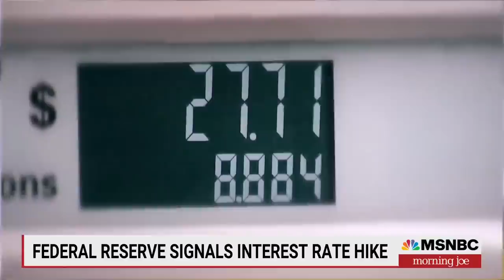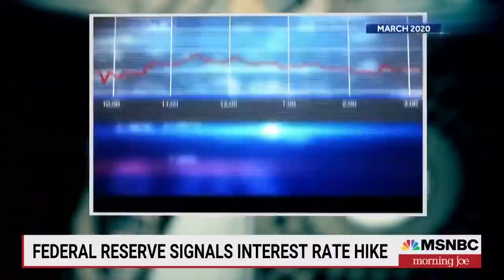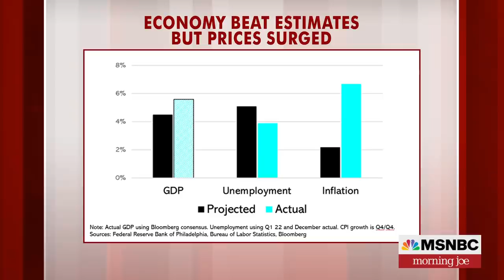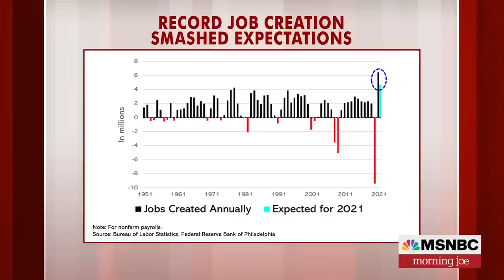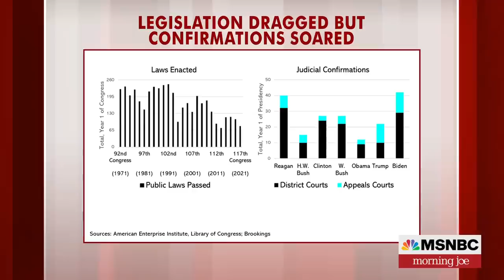Steve Rattner: In Biden's First Year, Economy Beat Estimates But Prices Surged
Morning Joe economic analyst Steve Rattner joins Morning Joe to discuss President Biden's economic accomplishments in his first year in office.